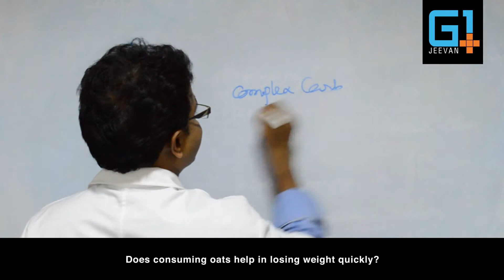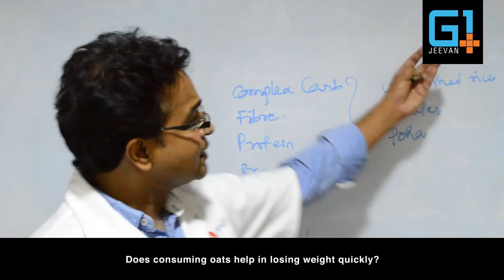Does consuming oats help in losing weight quickly?